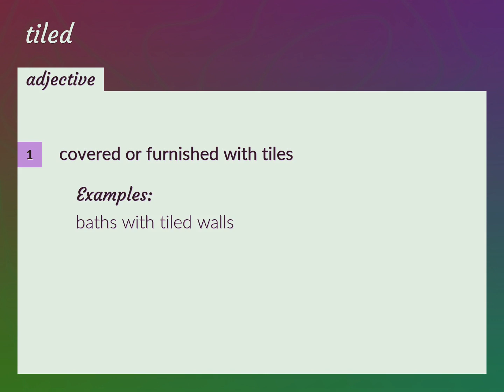Tiled | meaning of Tiled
What is TILED meaning?